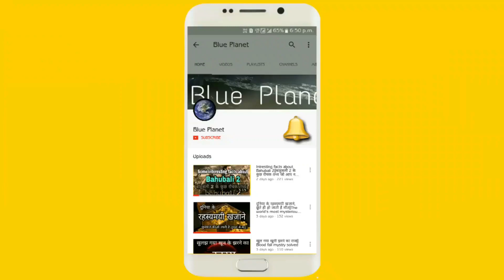Aamir khan's new film THUGS OF HINDUSTAN is in trouble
आमिर खान की नई फिल्म फिर विवादों में फस गयी .इस फिल्म मरीं अमिताभ बचन और फातिमा शेख भी है .